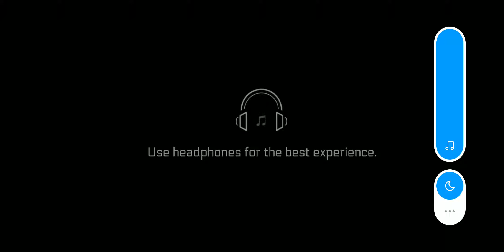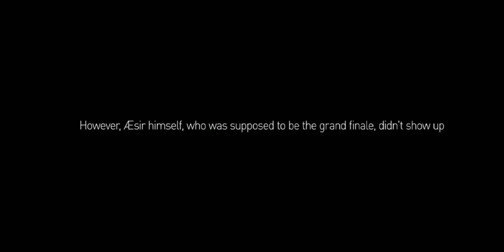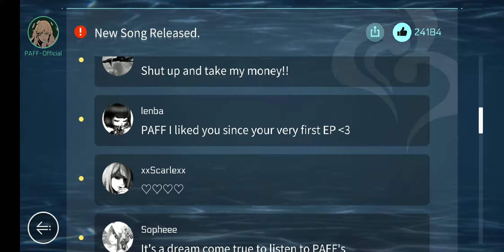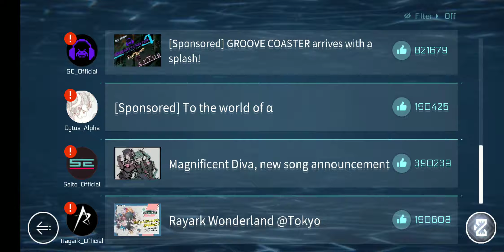CYTUS 2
Nuevo juego muy rítmico 🎧🎶